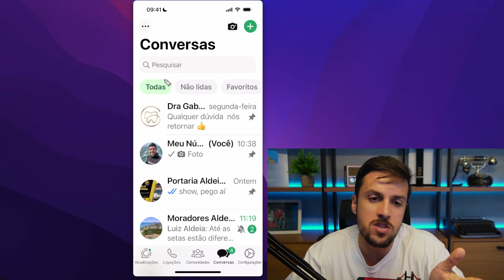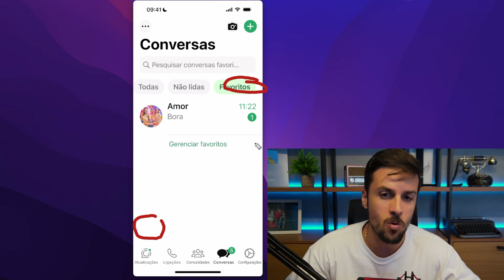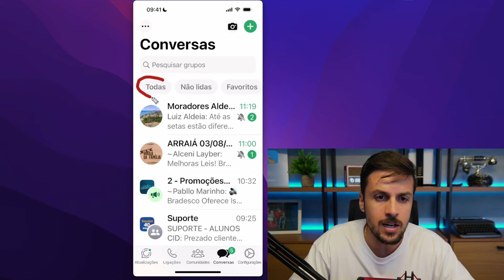COMO FILTRAR CONVERSAS NO WHATSAPP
🔓 Inscrições abertas para a Comunidade Independência Digital!
Para fazer sua inscrição, só tocar no link abaixo 👇🏼

Não perca essa oportunidade! Aprenda a usar o seu celular SEM MEDO E SEM DEPENDER dos outros